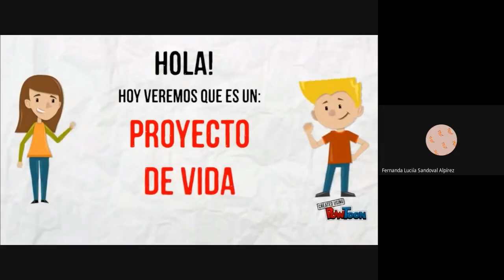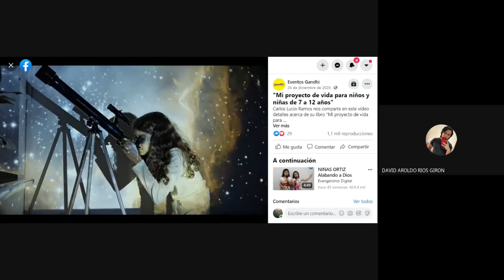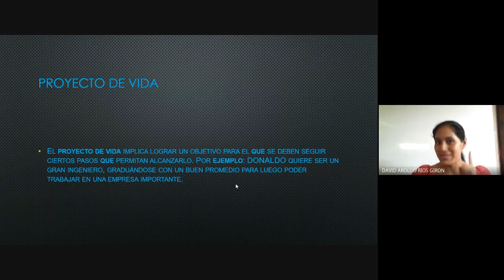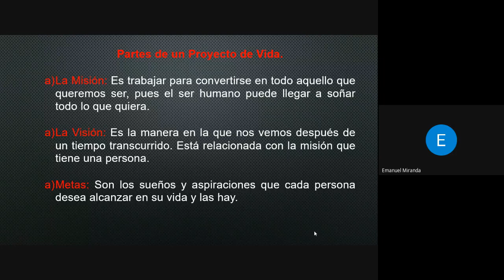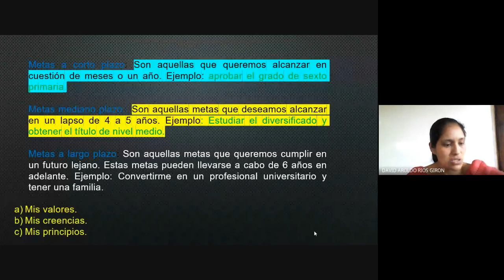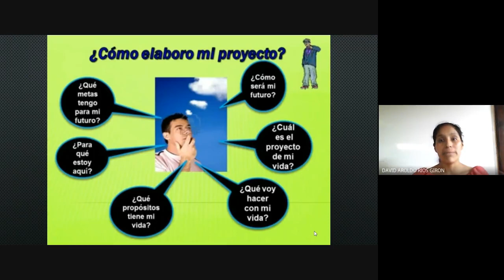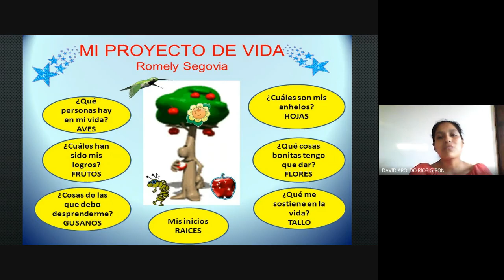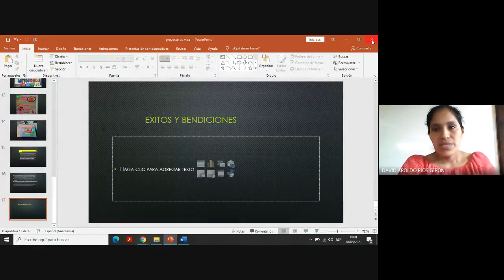Sexto - videoconferencia 18/05/2021